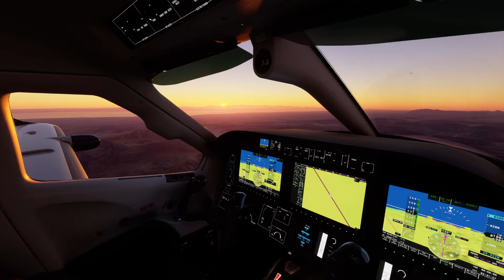Sunrise Flight Near Cairo Egypt - Microsoft Flight Simulator 2020 09 08